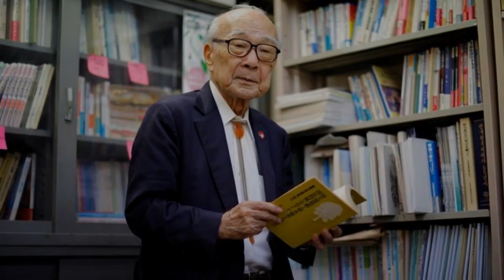A-bomb survivor keeps up fight for nuclear disarmament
Terumi Tanaka was 13 when a U.S. warplane dropped a plutonium bomb on the southern Japanese city of Nagasaki, on Aug 9, 1945.
INFORMATION
• Source: japantoday